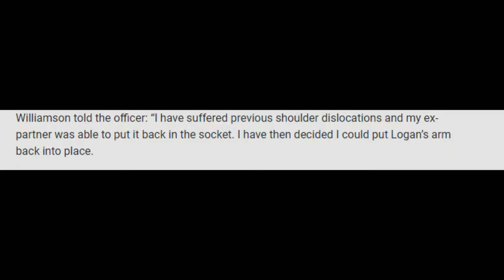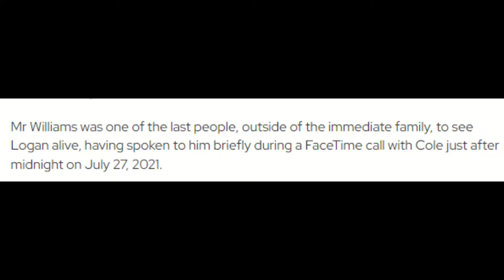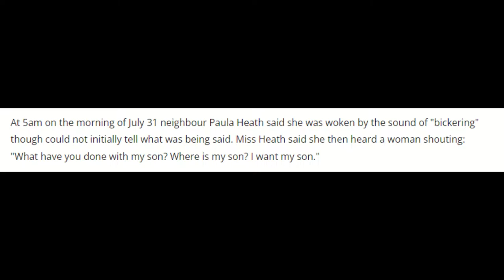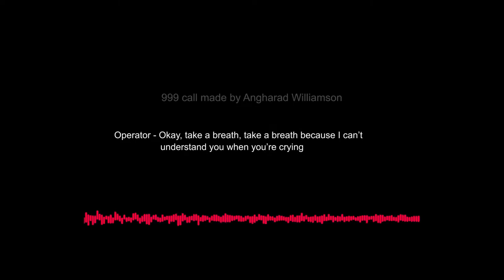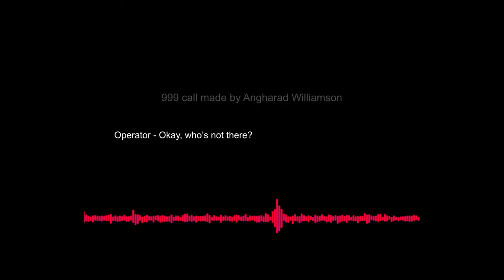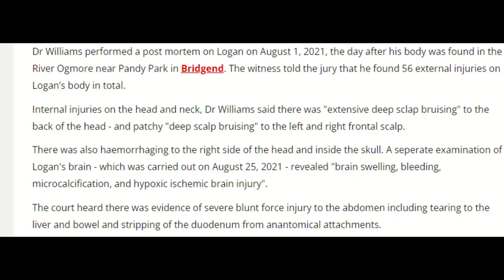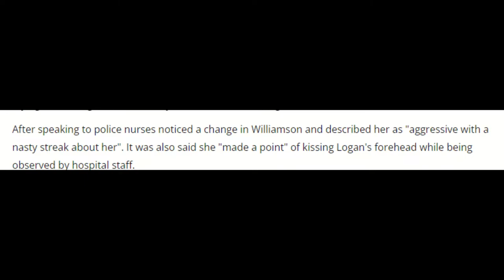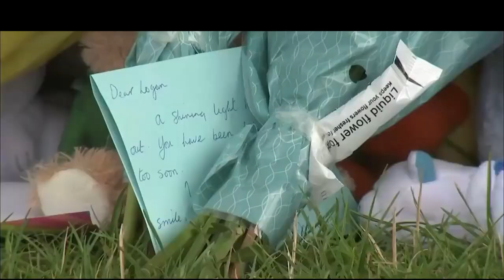She Tried To Hide Her Son's Murder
In My first ever true crime video I decided to do a Full news breakdown of the Logan Mwangi Murder case.

What Happened to Logan Mwangi?

Watch all the way through my video where I do a detailed Breakdown of the news surrounding the true crime story around the death of Logan Mwangi.

Here is my Vocal Link for Detailed breakdowns of all interesting True crime stories in a format you can read at your own leisure

Here is the link to ITV's Documentary where some of the clips/audio was sourced from, you can go watch the documentary in which they go over the arrests

00:00 - Intro
00:14 - Angharad Williamson
01:56 - Meeting John Cole
02:48 - The Abuse
05:47 - CPS Involvement
06:53 - Logan's Isolation
07:28 - The Last Time Logan Was Seen Alive
07:45 - Strange Behavior
08:46 - The 999 Calls
10:46 - Logan Is Missing
11:20 - Logan Is Found
12:01 - Logan's Injuries
14:17 - The Act
18:35 - The Evidence
21:49 - Arrested
23:43 - The Trial And Sentencing
25:26 - Remembering Logan
26:17 - Outro